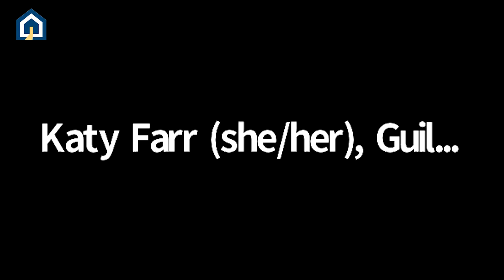Quaker College Fair 2022, Part 7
Hearing from College Admissions Reps of Guildford College, Antioch College, Wilmington College, Earlham College, William Penn University, Bryn Mawr College, Sarah Jennings, and Swarthmore College.

This video was recorded as part of this year’s Quaker College Fair Series, which took place in March and April of 2022. Over the course of several weeks, we engaged people from across the United States to talk about the continued value and importance of higher education ground Quaker philosophy and principles.